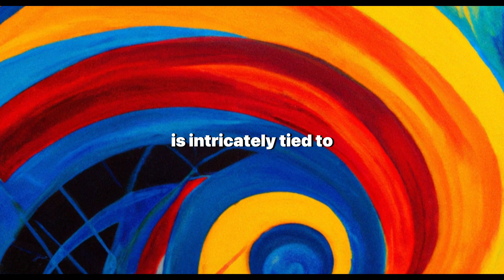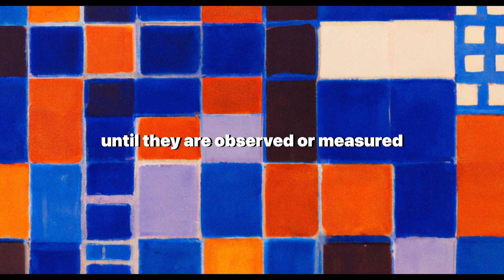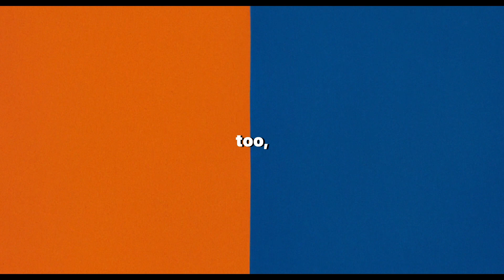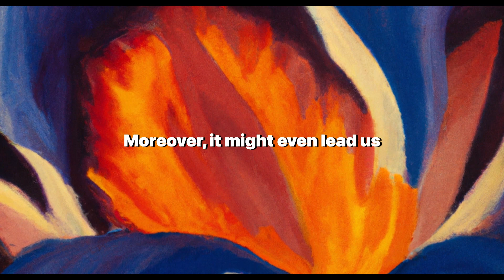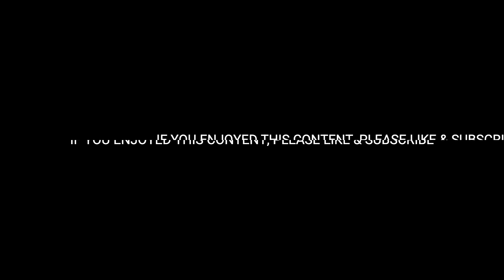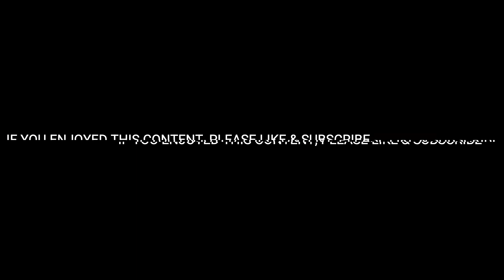Quantum Consciousness: Probing the Micro World of Awareness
Welcome to our latest video, "Quantum Consciousness: Probing the Micro World of Awareness," where we embark on a mind-bending journey into the world of quantum mechanics and consciousness. Join us as we dive deep into the intriguing concept of Quantum Consciousness, exploring the possibility that our consciousness is fundamentally linked to the smallest particles in the universe.

In this video, we investigate the premise that our thoughts, emotions, and perceptions might be orchestrated by the principles of quantum physics, such as superposition and entanglement. We delve into the fascinating theories of notable thinkers like physicist Roger Penrose and anesthesiologist Stuart Hameroff, who propose that quantum effects play a role in human consciousness.

We also explore the cultural and philosophical implications of quantum consciousness, drawing references from literature, film, and music. From Schrödinger's cat to films like 'Inception' and 'The Matrix,' we explore how the intersection of quantum physics and consciousness has been a fertile ground for creative exploration.

Despite the ongoing debates and disagreements, the exploration of quantum consciousness pushes the boundaries of our understanding of consciousness and the quantum world. As we advance in quantum computing and artificial intelligence, understanding consciousness at a quantum level could revolutionize these fields and potentially answer the age-old question – What makes us truly conscious?